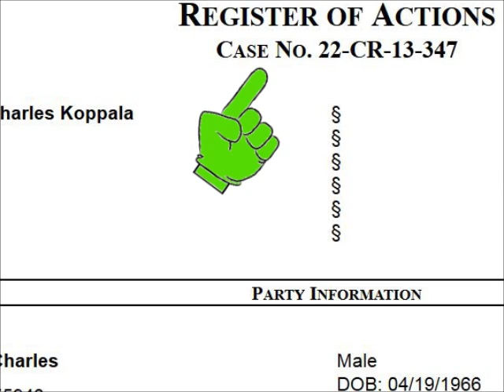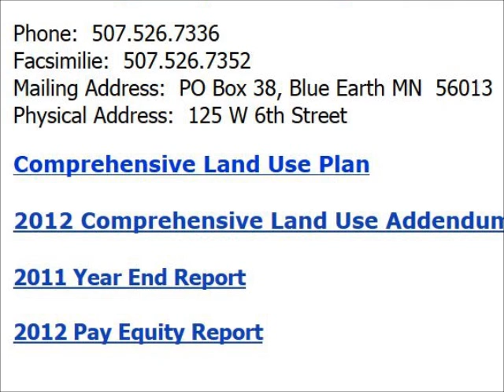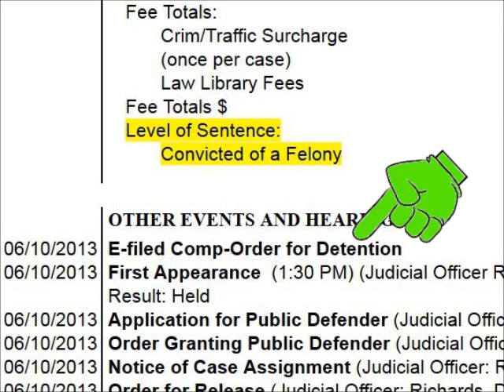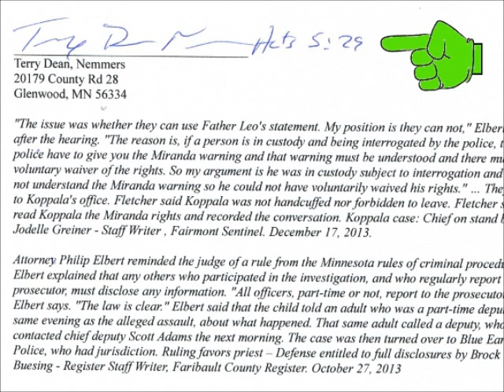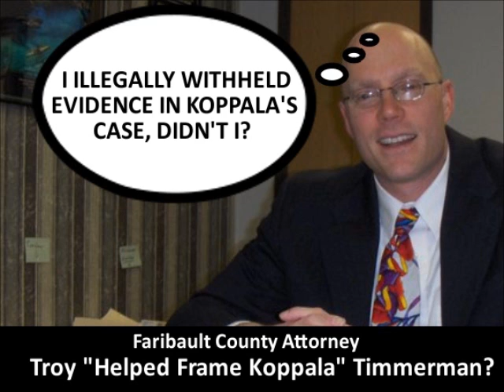Lion News: Father Koppala Framed? Blue Earth Mayor Scholtes Informed Of Data Dodge Scam?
Lion News: Father Koppala Framed? City Of Blue Earth Illegally Withholding Data From Nemmers?